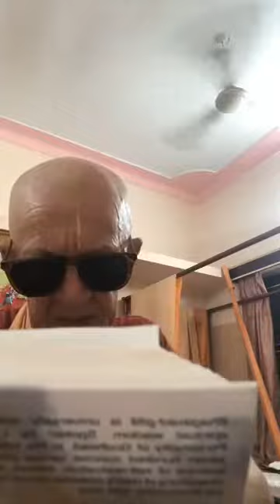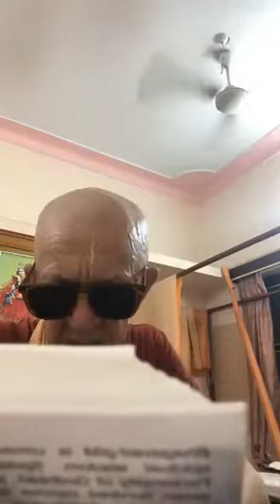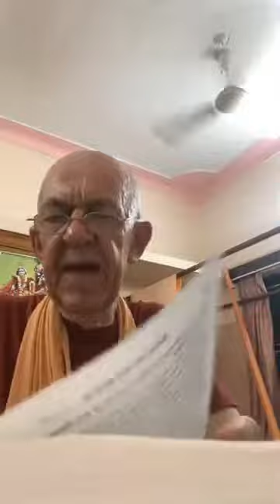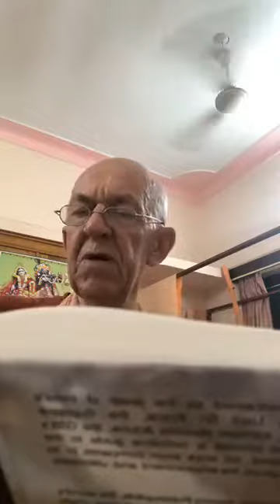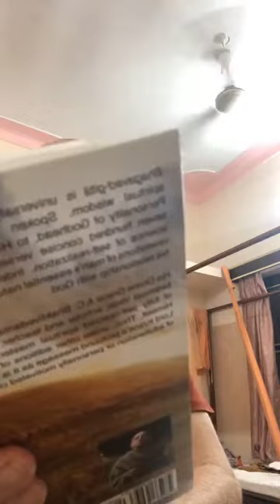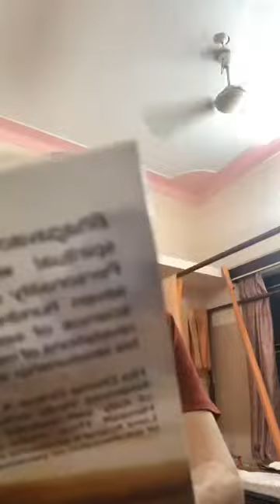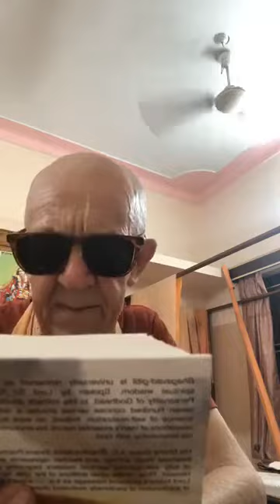BVV Narasimha Swami, BG Bhakti Sastri Course | Three Modes of Material Nature, Mayapur, 19.04.2020